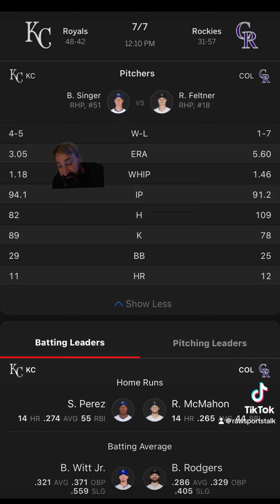Colorado Rockies VS Kansas City Royals Free MLB Sports Betting Info 7/7/24